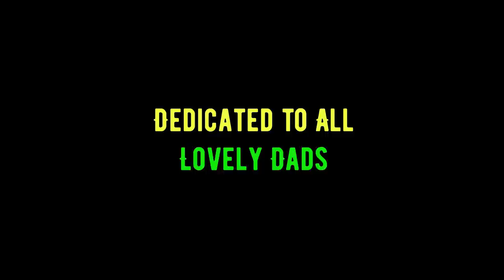Good Dad Vs Bad Dad | Fun Situations | Adventure Theatre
Back again with a funny episode Good Dad vs Bad Dad. Funny Situations Everyone Can Relate To and Enjoy with Family.

Thanks for all comments and encouragement.

- Team Adventure Theatre